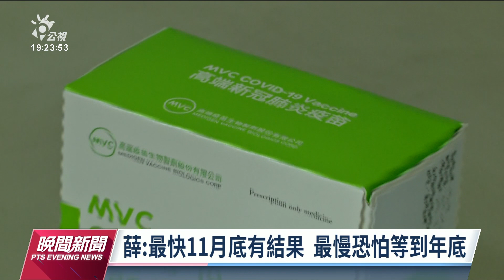高端族群赴日PCR 28日起全台灣26院所免費篩檢｜20221028 公視晚間新聞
施打高端疫苗民眾，若近期計畫前往日本、美國等5國，今（28）日起到年底，可在全台26家醫療院所，免費PCR檢測。北醫統計，前兩天約有95人預約做篩檢。至於高端保護力報告，衛福部長薛瑞元證實，就在今日已完成送件。不過，就算文件補齊，他說結果，最快也要等到11月底才公布。但疫情指揮官王必勝卻依舊力挺，強調下週將接種高端疫苗，做為第4劑。